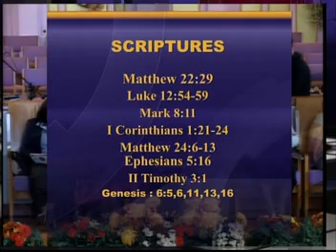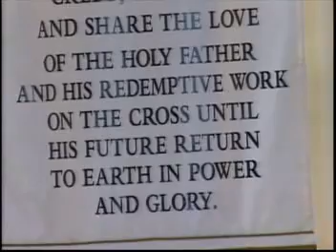Bishop James E. Holloway Sr - "Know My Word, Thats Your Sign." -- STC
Message #3219